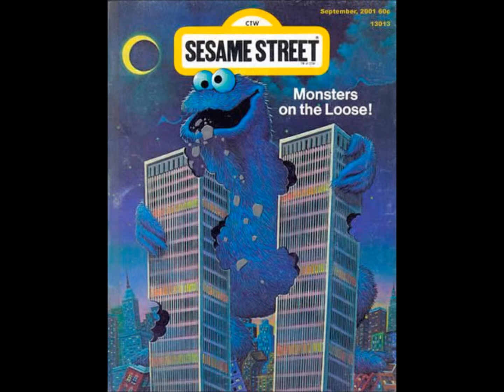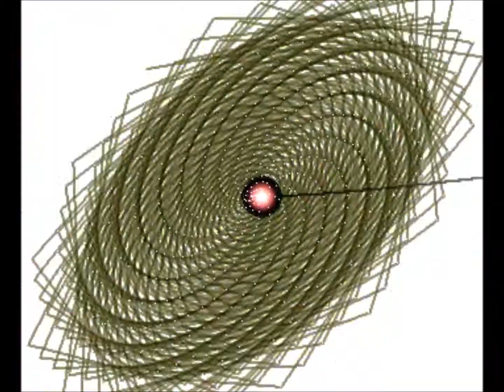Hardcore Techno verse 909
a mentalcase secretion
some images may be disturbing to some* viewers.